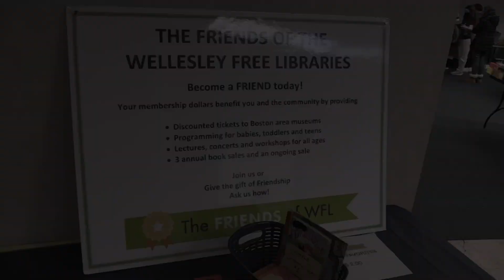Friends of Wellesley Free Library Book Sale 2023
The Wellesley Free Library and the Friends of Wellesley Free Library hosted a book sale between April 28th and the 30th, selling books donated by members of the community. We took a look at some of the great deals they had in store!